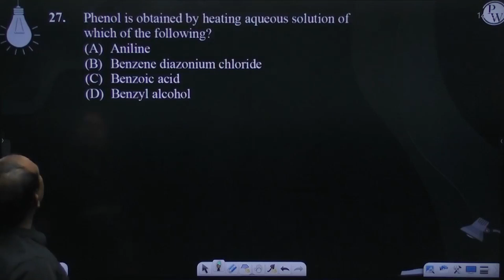Phenol is obtained by heating aqueous solution of which of the following?....